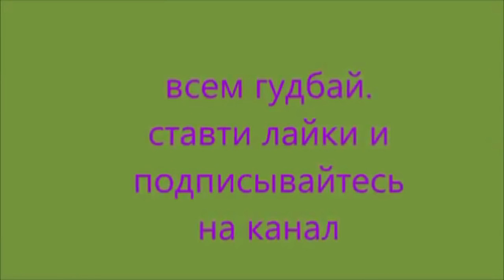ДАВАЙ ПОЖЕНИМСЯ. Самые Прикольные Моменты с Ларисой Гузеевой